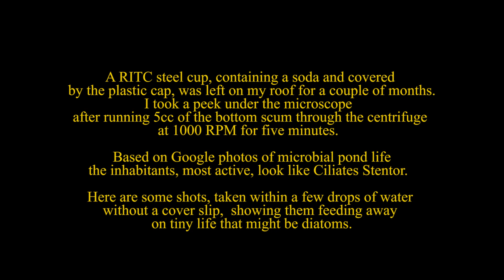Micrcopic Views: RITC Cup of Soda Left Outdoors 84 Days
Ciliates Stentor live microbial life found in a RITC steel cup of soda left outdoors on a roof deck for twelve weeks. Filmed under a compound microscope